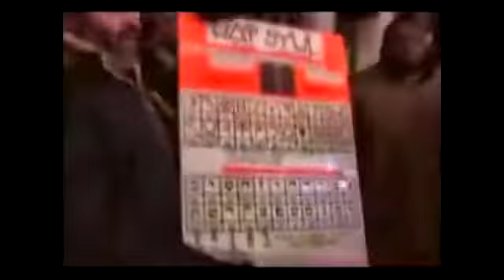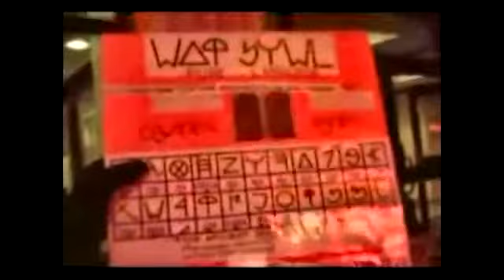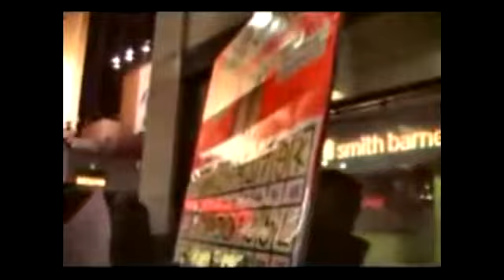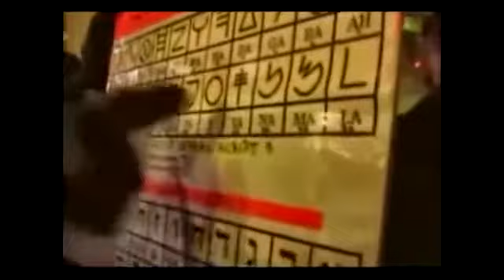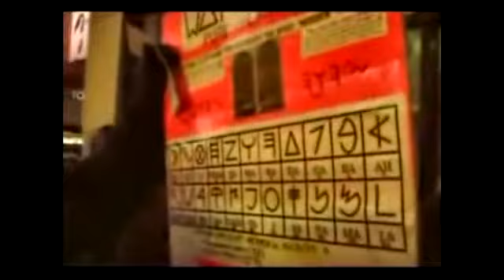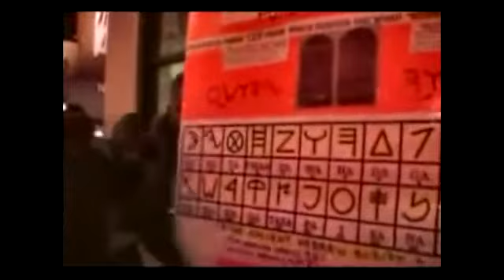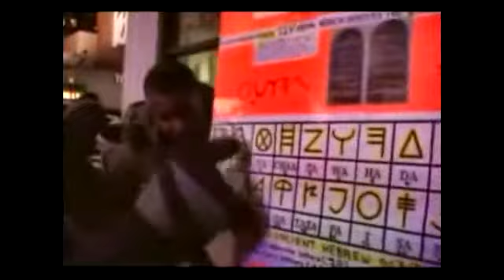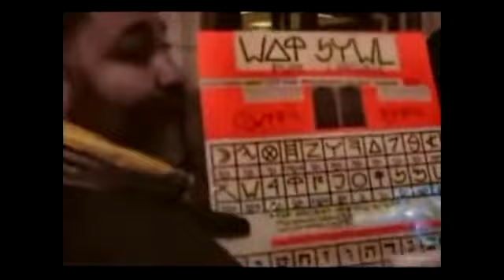THROWBACK: APOSTLE TAHAR BREAKDOWNS THE NAMES YAHAWAH WA YAHAWASHI!!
WHO THE WORLD IGNORANTLY CALLS (GOD)  HIS TRUE NAME IS YAHAWAH IN THE HEBREW AND WHO  WORLD IGNORANTLY  CALLS (JESUS) HIS TRUE NAME IS YAHAWASH IN THE HEBREW!!